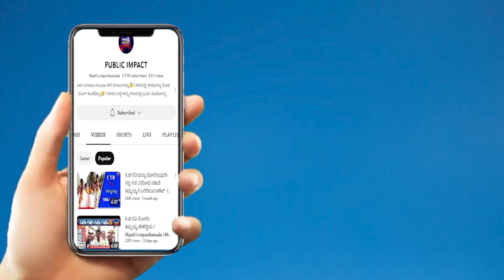ಧಾರಾಕಾರ ಮಳೆಗೆ ಹತ್ತಕ್ಕೂ ಹೆಚ್ಚು ಮನೆಗಳ ಮೇಲ್ಚಾವಣಿಗಳಿಗೆ ಹಾನಿ .!|Chikkamagaluru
ಸ್ವಾಭಿಮಾನಿ ಪತ್ರಕರ್ತರ ಸಾರಥ್ಯದಲ್ಲಿ
PUBLIC IMPACT
U DIGITAL ಕೇಬಲ್ ನಲ್ಲಿ ಲಭ್ಯ
ಚಾನೆಲ್ ನಂಬರ್: 172